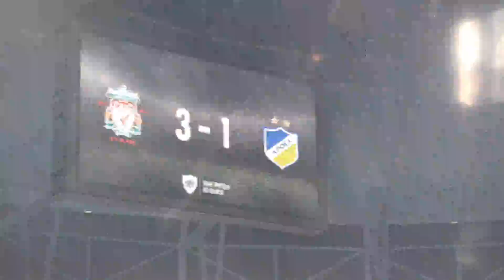LIVERPOOL VS APOEL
CHAMPION LQ